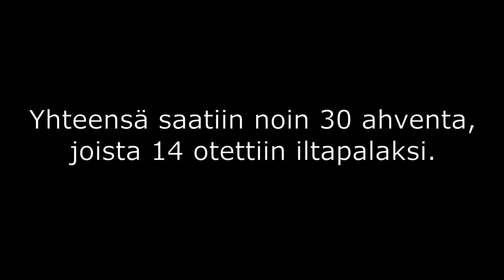Ahvenen kalastusta melontavaelluksella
Kävimme neljän päivän melontavaelluksella pienellä joella. Etenimme jokea yhteensä noin 15km, välillä kalastaen matkan varrella olleita pieniä järviä ja lampia. Saaliiksi saimme ahvenia, säyneitä ja haukia. Vieheenä käytimme pääasiassa heittoliitsejä.

Bitcoin: 3J6n63dqBJj3MHmNcMmLoGAigipg8raUKX